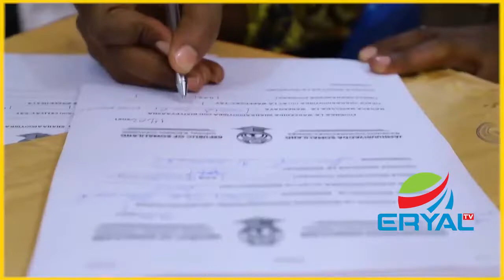Komishanka Doroshoyinka Ayaa Kala Diray Hawl Wadeenada & Gadiidka Kadh Badalka Saaxil & Togdheer